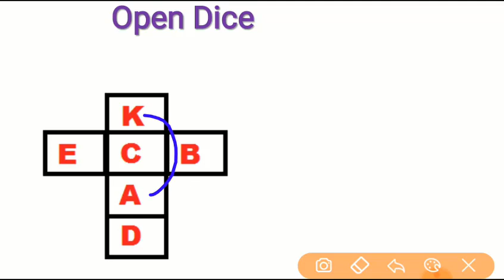OPEN DICE REASONING : Best & Easy Tricks for Open Dice, DIce, खुला पासा || SSC, RRB, Police, Patwar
OPEN DICE REASONING : Best & Easy Tricks for Open Dice, DIce, खुला पासा || SSC, RRB, NTPC, Group-D, Police, Patwar

REASONING || Dice reasoning Short tricks in Hindi || पासा हल करने की ट्रिक्स || SSC, RRB, Police, Patwar